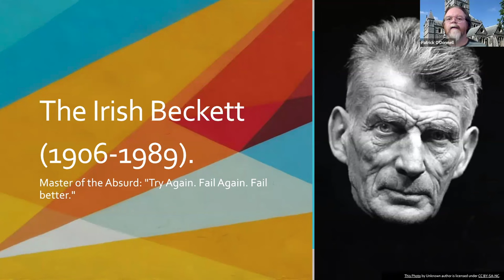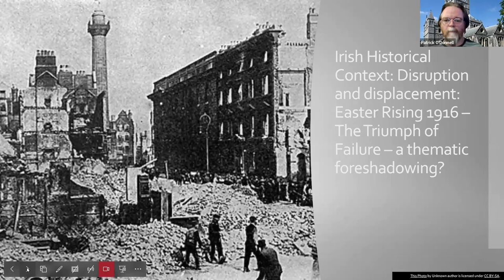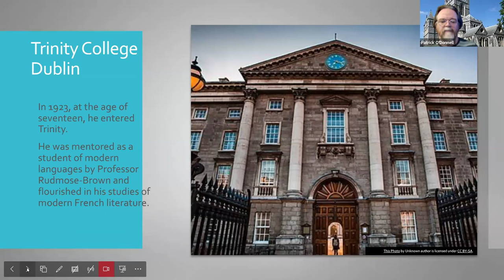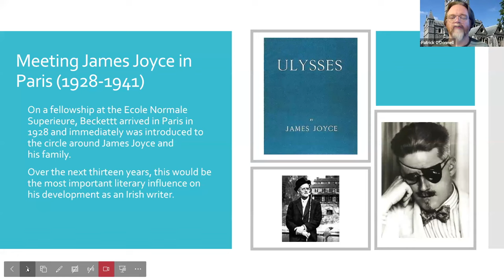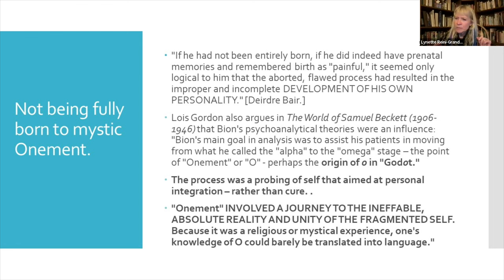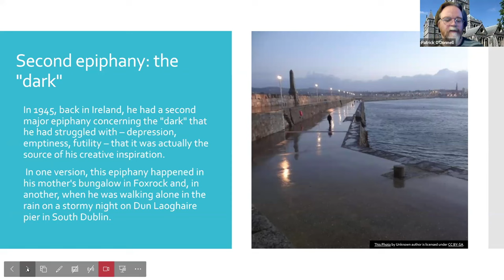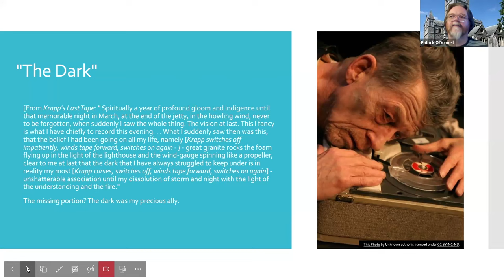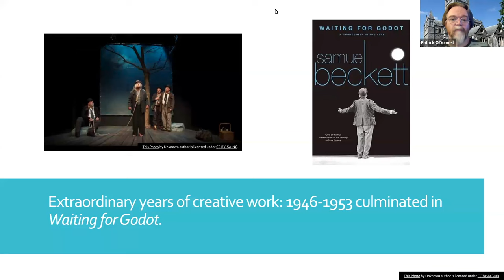The Irish Beckett (1906 to 1989). Master of the Absurd: "Try Again. Fail Again. Fail Better."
Dr. Patrick O’Donnell and Dr.Lynette Reini-Grandell discuss the Irish roots of the celebrated author, French resident and master of the theatre of the Absurd, Samuel Beckett, who won the Nobel Prize in Literature in 1969.